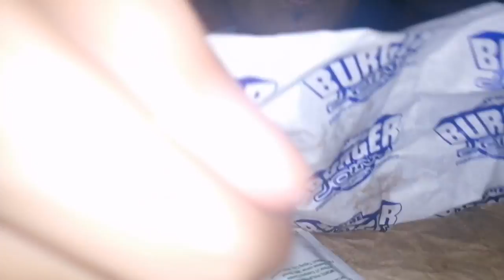🇵🇭 BURGER JOINT MUKBANG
Prices:
Joint Burger=105
Bbq Burger=120
Mountain Dew=29.25
Selecta Corneto=20